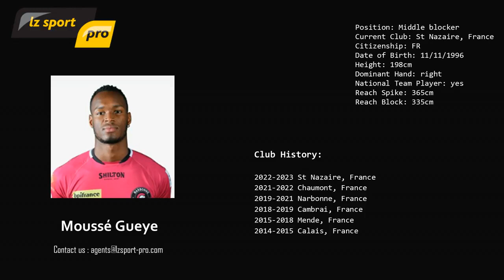LZ Sport Mousse Gueye 5min